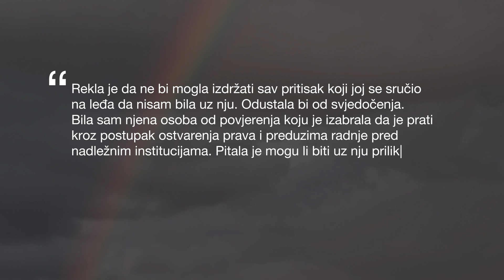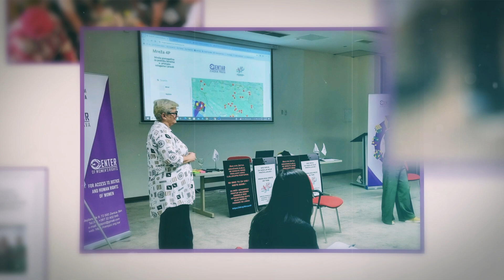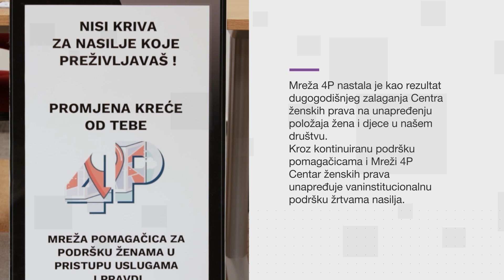Mreža 4P povezuje žene koje se dižu za žene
🌟 Ovaj video je za svaku ženu koja treba da zna da nije sama! 🌟 U svijetu gdje su podrška i solidarnost važniji nego ikad, mreža 4P povezuje žene koje se dižu za žene. 🎥 Pridružite nam se u priči gdje one koje pomažu govore iz srca, pružajući podršku, snagu i riječi koje donose svjetlo i hrabrost.
Ovo nisu samo riječi – ovo su stvarne priče žena koje su tu da pomognu i podsjete svaku od vas da niste same.